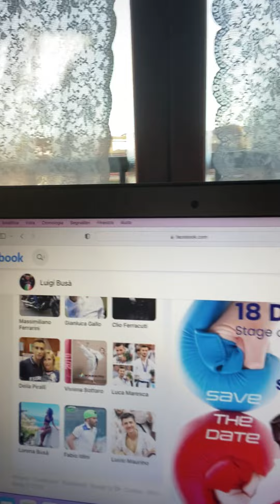Grande evento il 18 Dicembre! (ma le polemiche non mancano…..)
Il 18 Dicembre si svolgerà a Brembate Sopra (BG) uno Stage con 2 grandi campioni: Stanislav Horuna e Luigi Busa’. Ma ahimè le polemiche non si sono fatte attendere…. Vi leggo alcuni commenti che ho trovato.